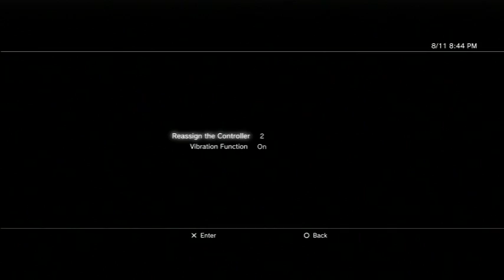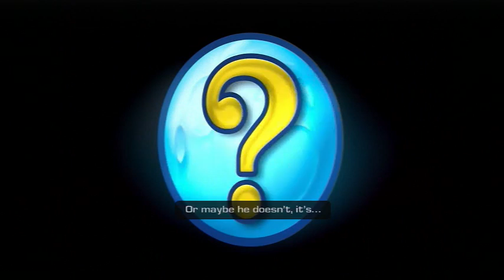Ratchet and Clank 3: Up Your Arsenal Part 1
Eh, some audio delay. Ok i guess.